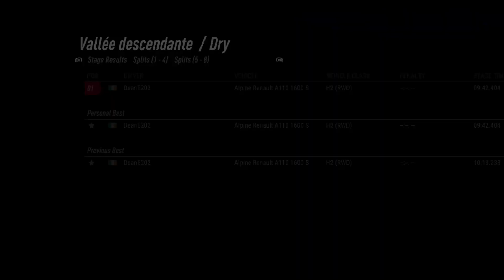Dirt Rally 2.0 / Monaco / Alpine Renault A110 1600 S / Day 7